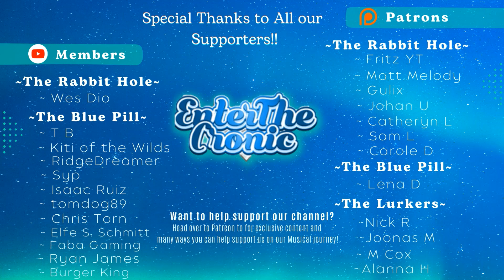Tuomas, the Mastermind!! Nightwish - Sahara (Live @ Tampa) - REACTION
Socials